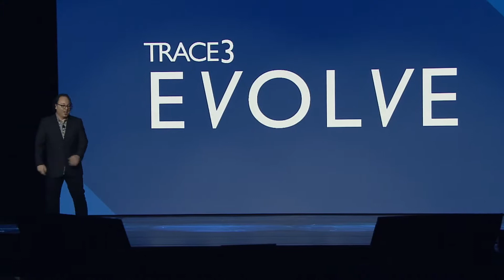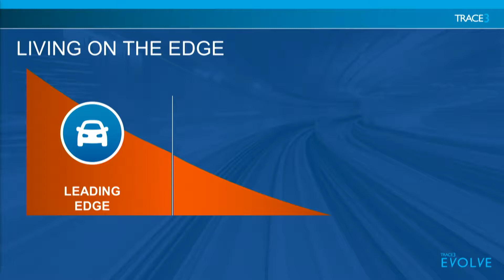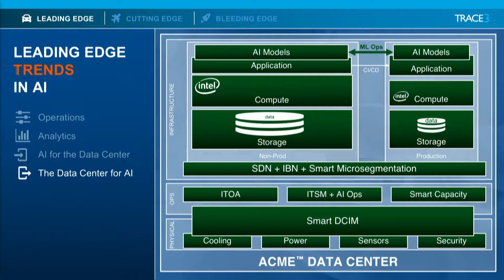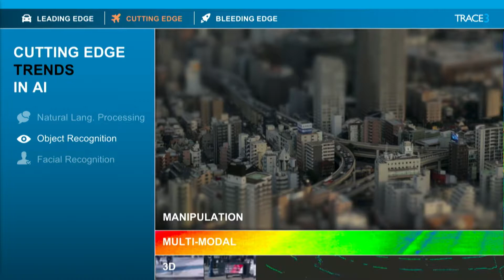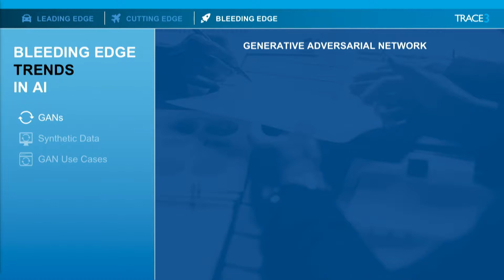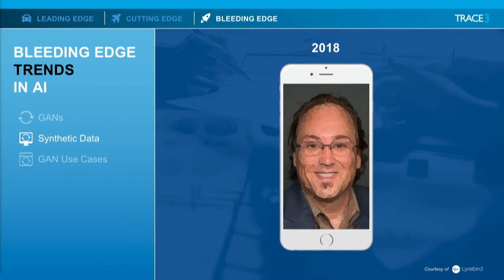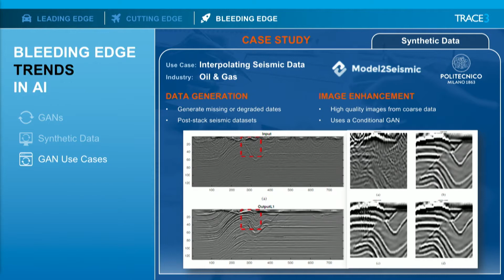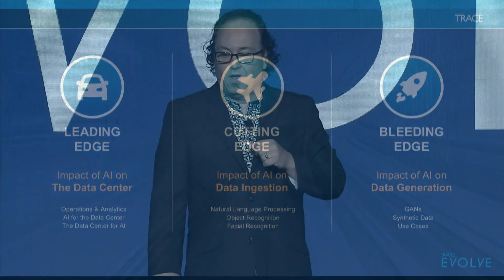Evolve 2019: Emerging Tech Trends in AI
Mark Campbell, Chief Innovation Officer - Trace3

Trace3 Evolve 2019
Caesars Palace
May 8-10, 2019